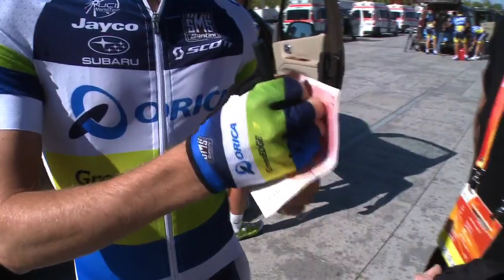ORICA-GreenEDGE Backstage Pass - Tour of Beijing stage 2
Go behind the scenes of the second stage of the 2012 Tour of Beijing where Simon Clarke finishes 10th on the stage and Wes Sulzberger tries out another magic trick before the start.